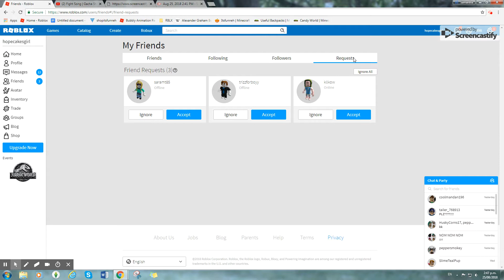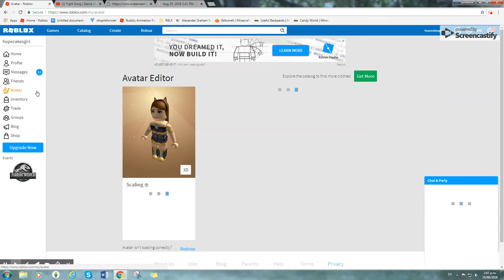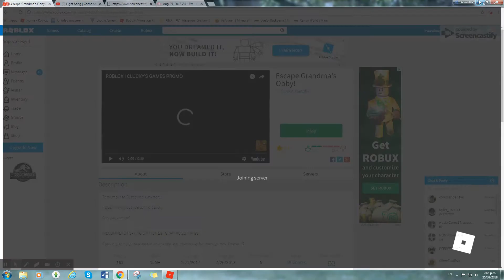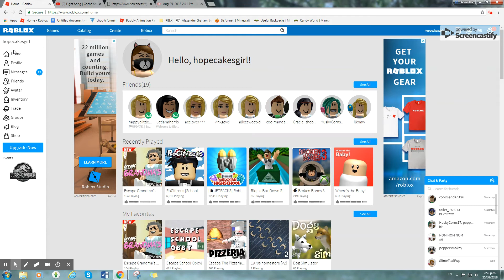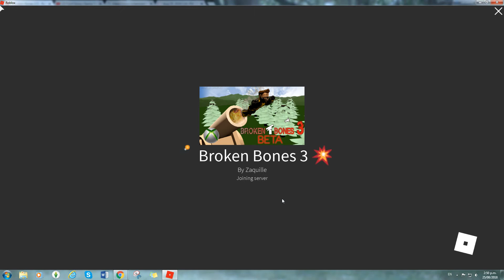2 of Roblox granny rocitizens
Sorry I published on wrong account! called Samantha TheGamerGirl